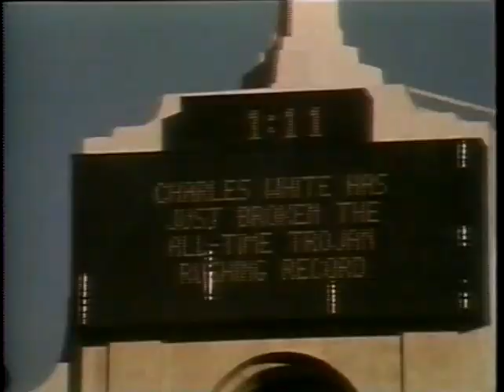College Football Highlights 1970 1979 (Part 4 of 4)